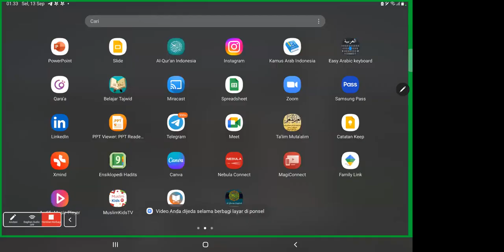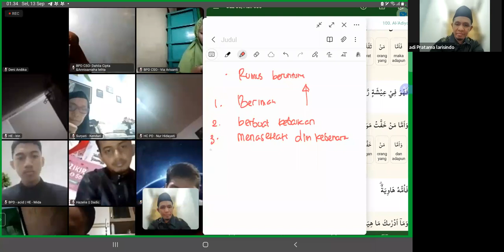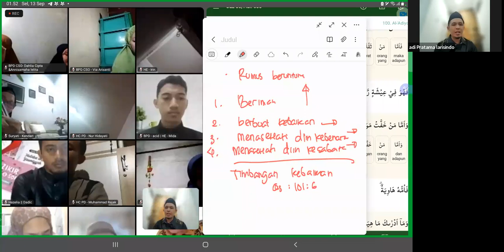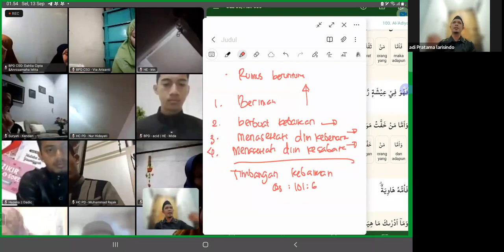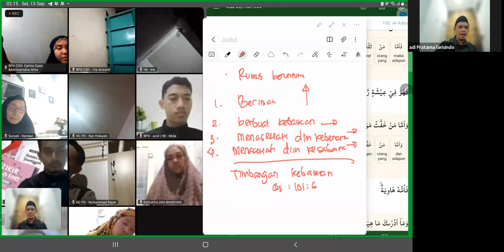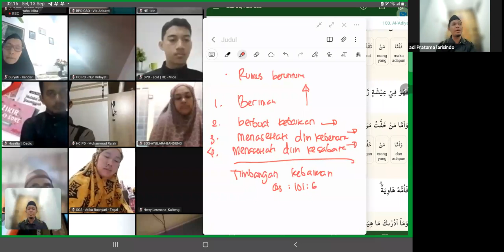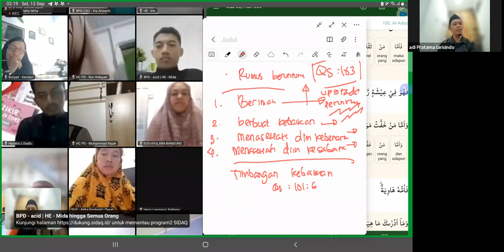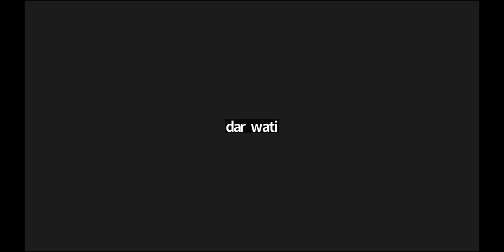Rumus Beruntung | KH. Adi Pratama Larisindo | 13/9/2022